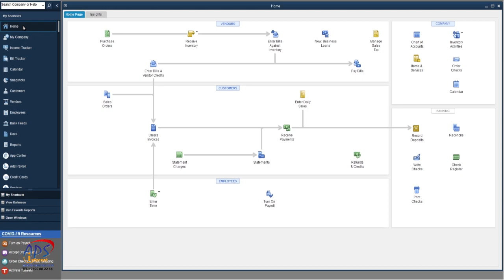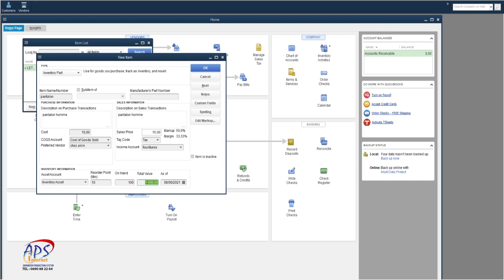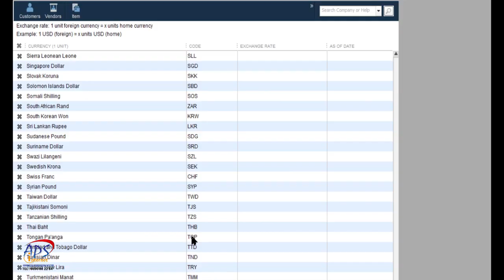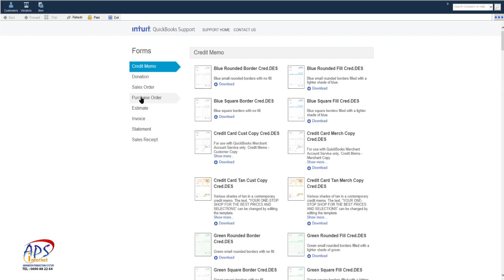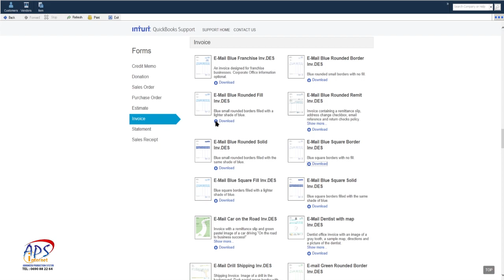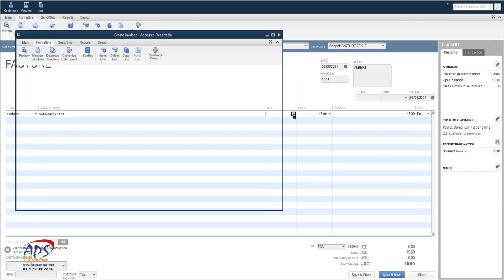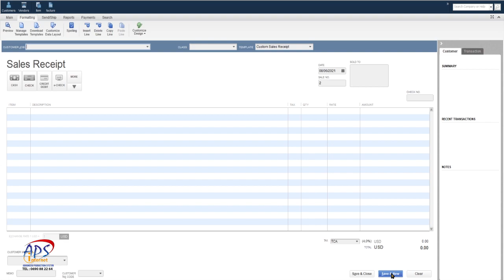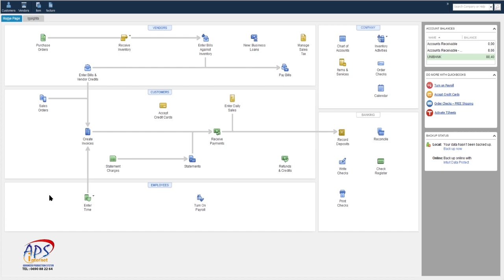QUICKBOOKS | CREER UNE FACTURE AVEC TAXE ET DEVISE ETRANGERE